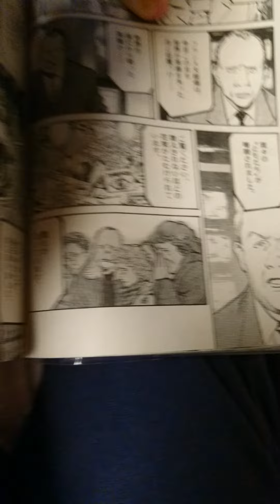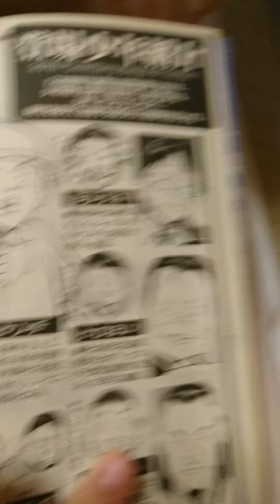20世紀少年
マンガ